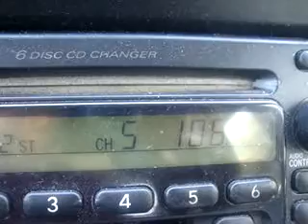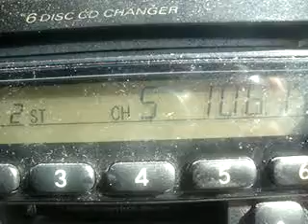HEAVY ROTATION "CHAMPAGNE" TOAST TO THAT S/O